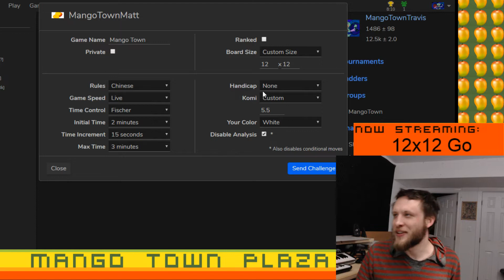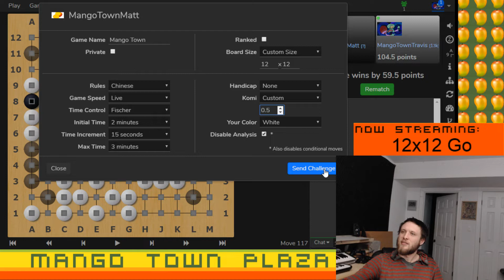12x12 Go - Board Games Ep. 119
Mango Town is plays 12x12 go and you are most likely watching the video and/or reading this. If you would like to play Mango Town in Go please let any of us know.

Our user names are:

MangoTownTravis
MangoTownMike
MangoTownMatt
MangoTownGravatt